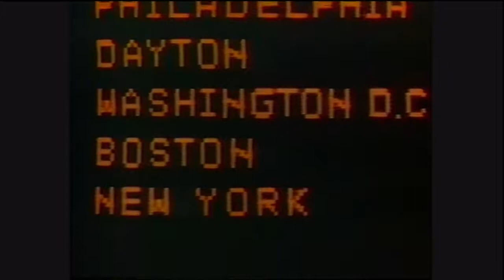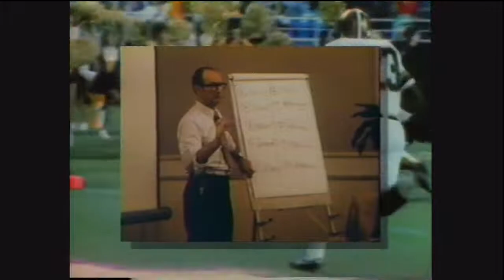1986 WVU at Pitt Panthers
Radio simulcast with Bill Hillgrove and Tony Mason